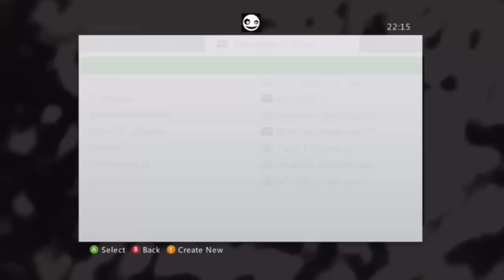GTA V | *Spoof* Keep saying 'yo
HOW MANY LIKES FOR THIS AWESOME VIDEO?!

TWITCH US UP!

Please be respectful in the comments guys - we will remove any inappropriate comments!